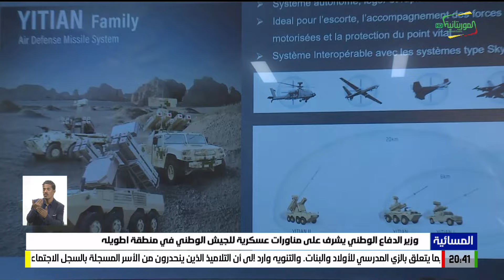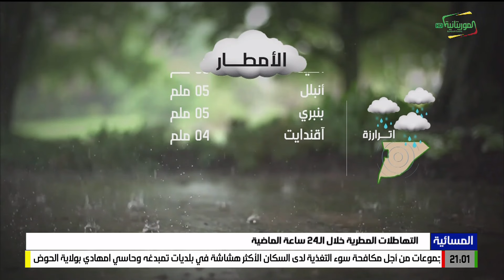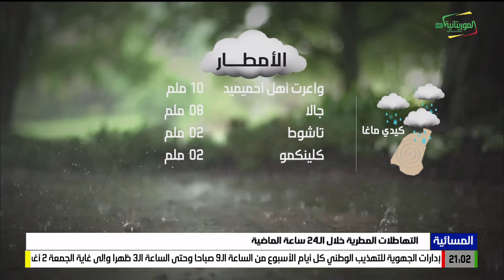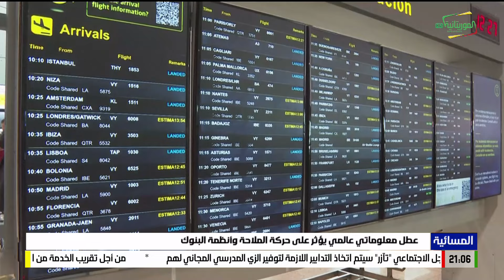المسائية 19-07-2024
قناة الموريتانية